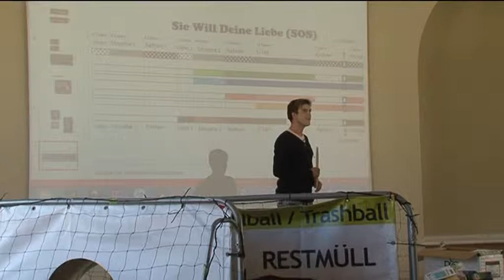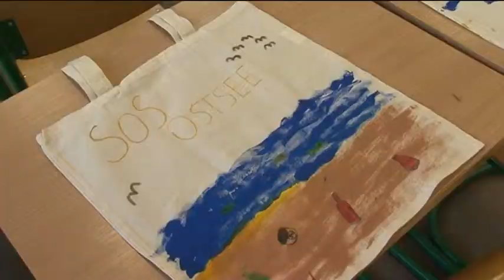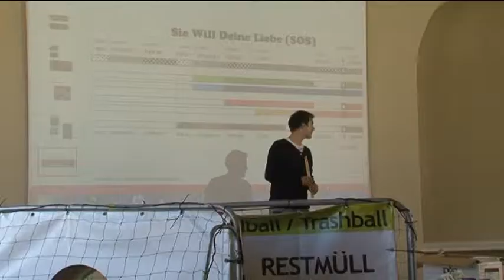Проект SOS Ostsee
Школьники гимназии и других вентспилсских школ приняли участие в реализации международного проекта охраны окружающей среды «SOS Ostsee»